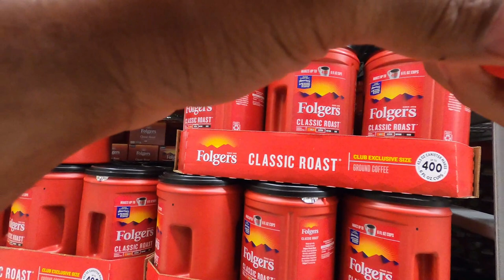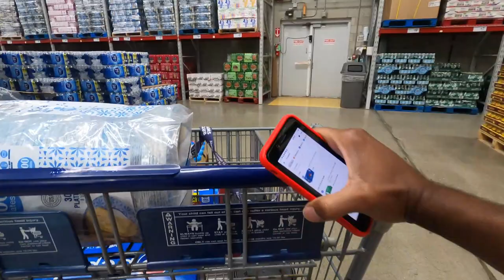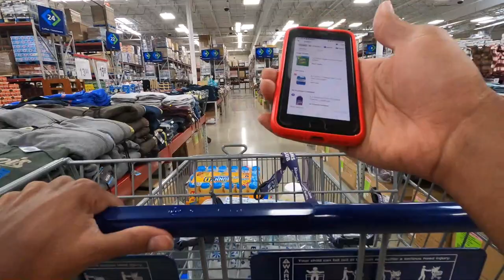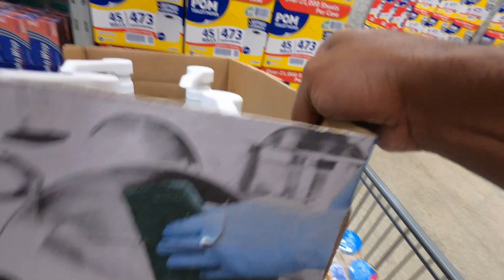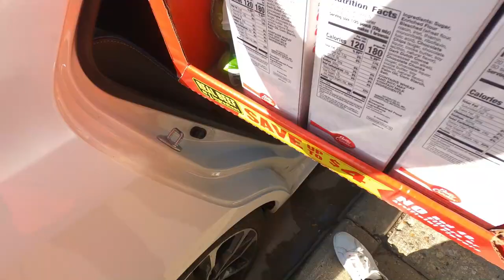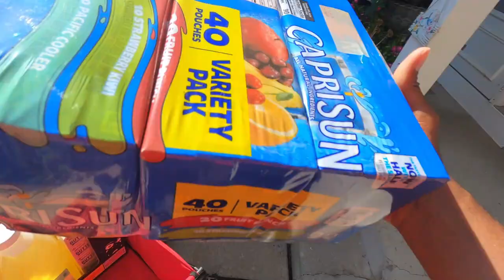Was This Triple InstaCart Shop & Deliver Batch Worth It??